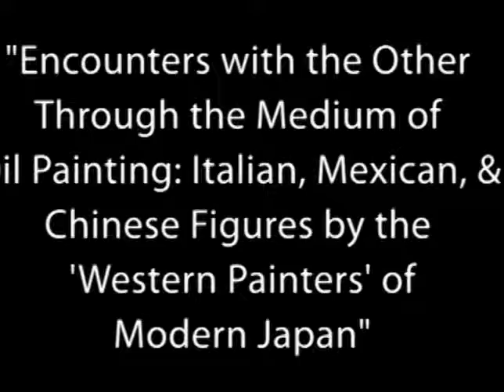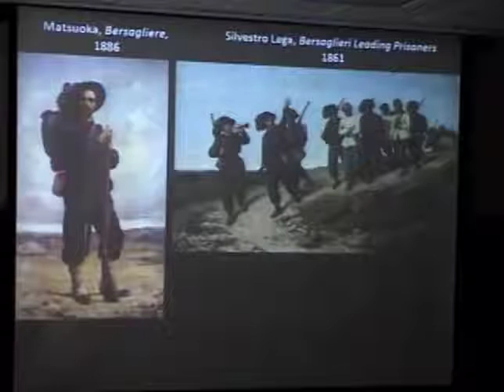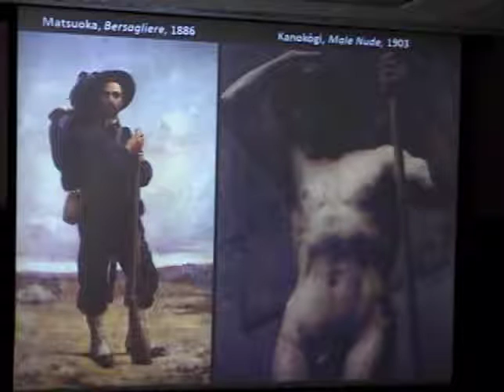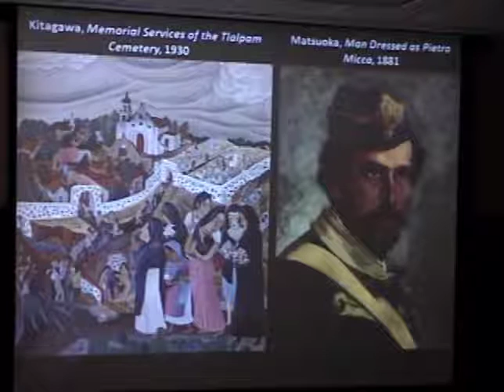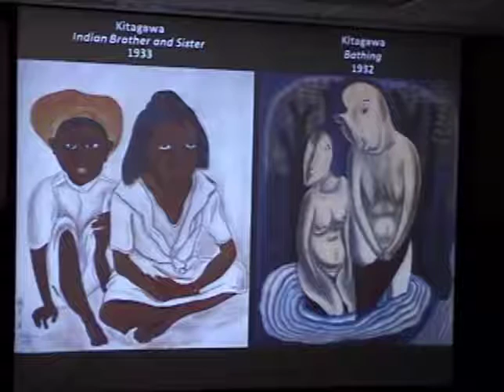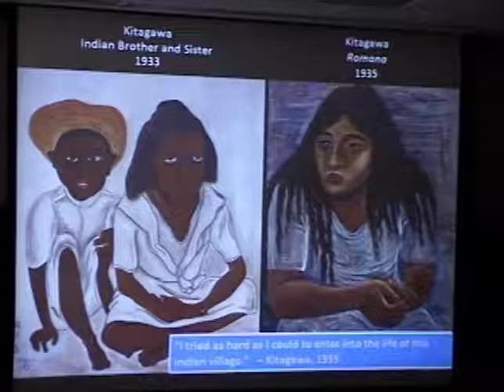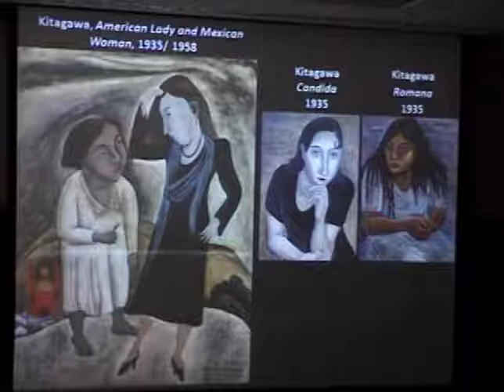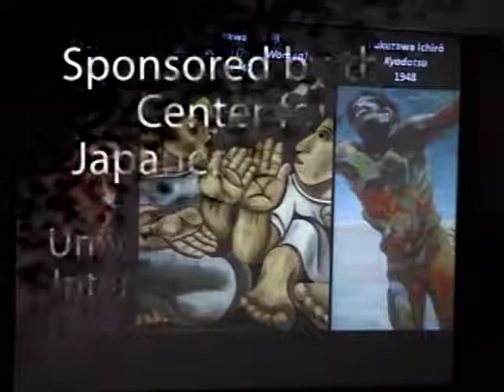Encounters with the Other Through the Medium of Oil Painting...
Full title: Encounters with the Other Through the Medium of Oil Painting: Italian, Mexican, and Chinese Figures by the "Western Painters" of Modern Japan

Bert Winther-Tamaki (Associate Professor, Art History, University of California, Irvine).